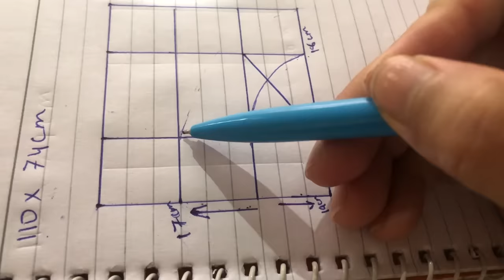Easy babynest cutting & sewing ( how to make baby nest) Mizo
Track ℹ️
Title: Are you sleeping by the Green Orbs
Genre and mood : Children’s + Calm

 Track ℹ️ 2
Title: Rock a bye baby by the Green  Orbs